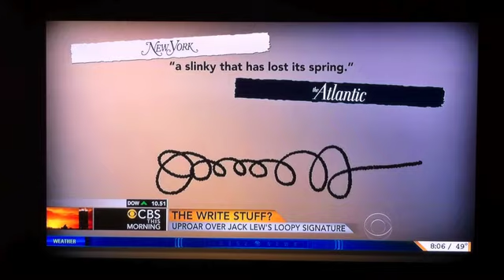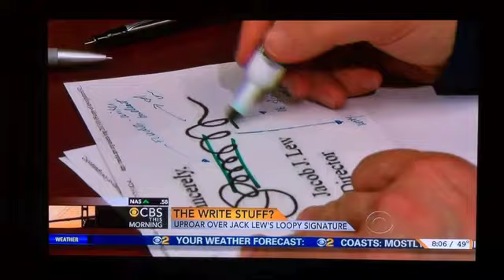CBS Morning News. Jack Lew's Silly Signature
Secretary Of States silly signature?  Featuring Bart Baggett, America's #1 Handwriting Expert. bbabb